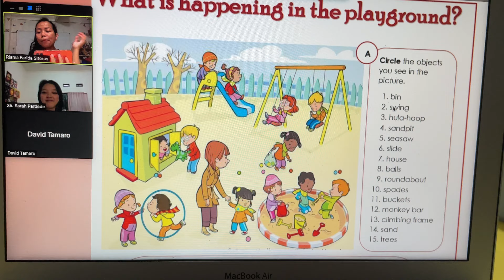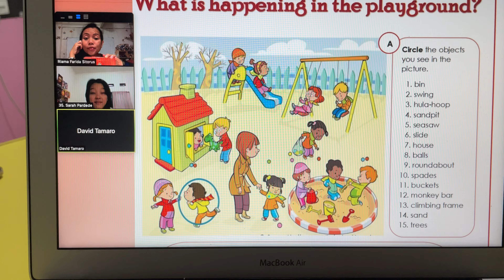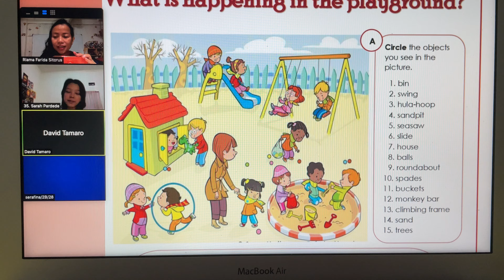Describing What is happening in the playground